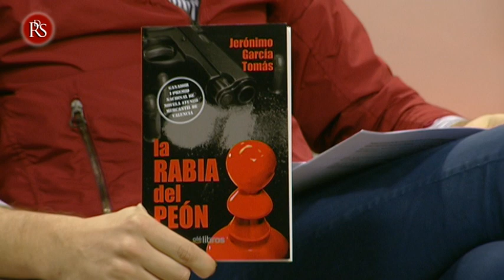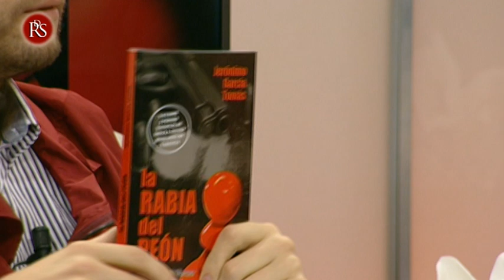Jerónimo García Tomás, Premio Nacional de Novela 2018, nos presenta “La rabia del peón”